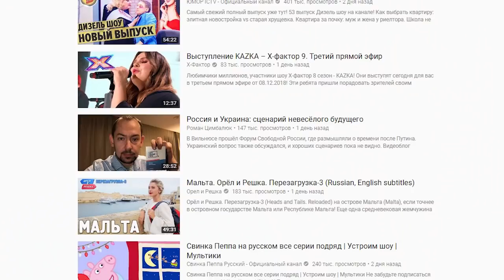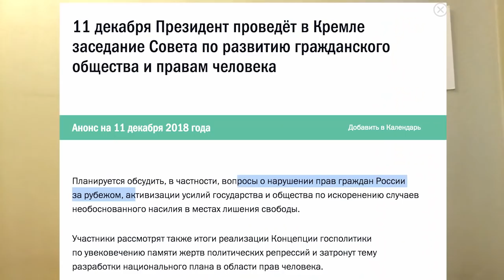Роздуми Лаврова: як «викорчувати» російську самосвідомість з України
UA -  Роздуми Лаврова: як «викорчувати» російську самосвідомість з України

Глава МЗС Росії знову сміливо виступив на захист російських співвітчизників в нашій галактиці, і особливо в Україні.

# Цимбалюк
# задзеркалля

RU - Размышления Лаврова: как «выкорчевать» русское самосознание из Украины

Глава МИД России снова смело выступил в защиту российских соотечественников в нашей галактике, и особенно в Украине.